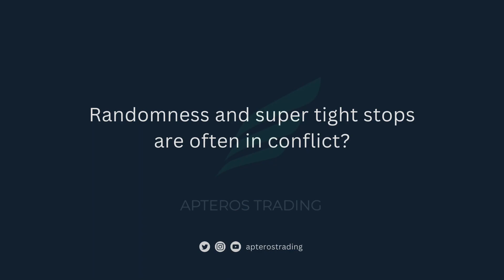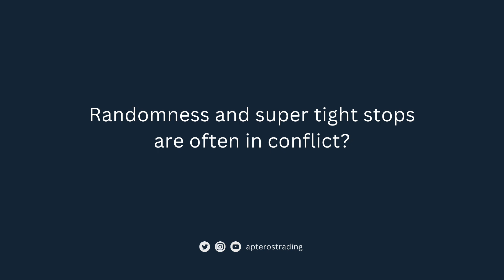Is Your Stop Loss TOO Tight?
Get a professional trading education from an institutional Futures trader with over 15 years of experience. This elite-level course was developed on a proprietary trading desk with real capital on the line. If your goal is to trade professionally, join a proprietary trade desk or start your own fund, this course is for you.

Learn. Connect. Thrive.

In this trader training video Merritt Black, founder of Apteros Trading takes a look at very tight stops in "noisy" random market environment.